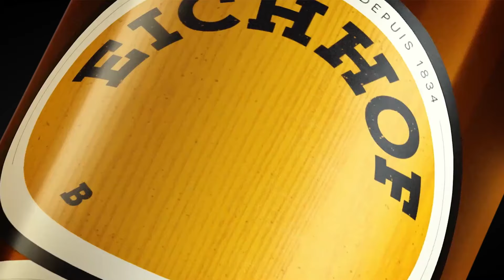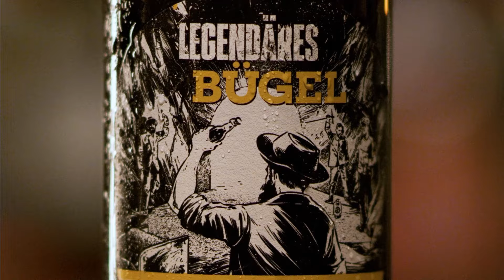Neues Eichhof Design